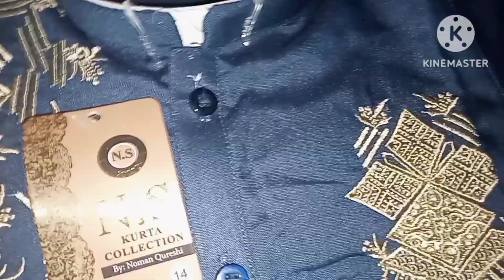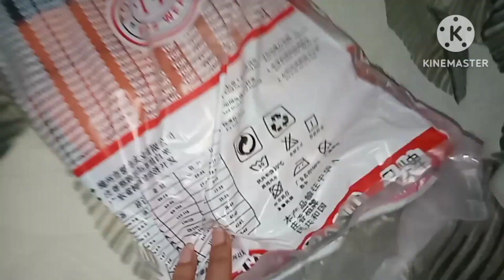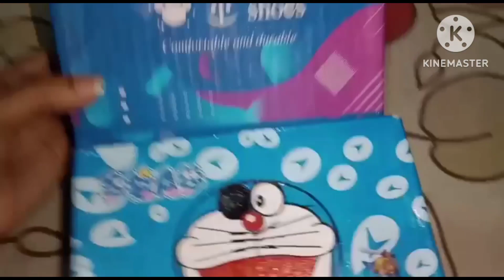bhanja ki first Eidi MashAllah 💖